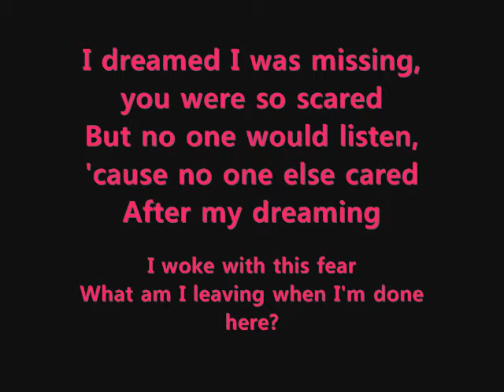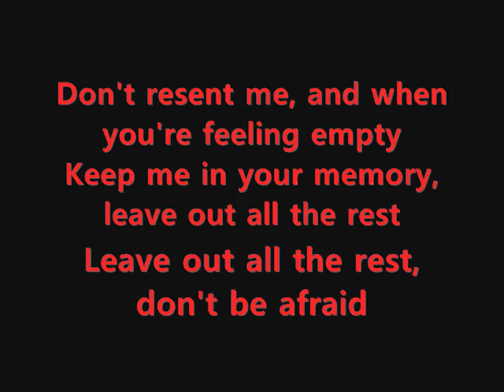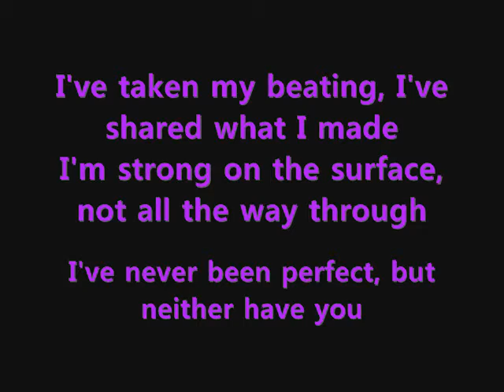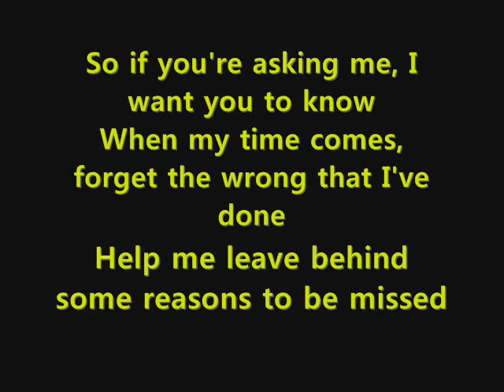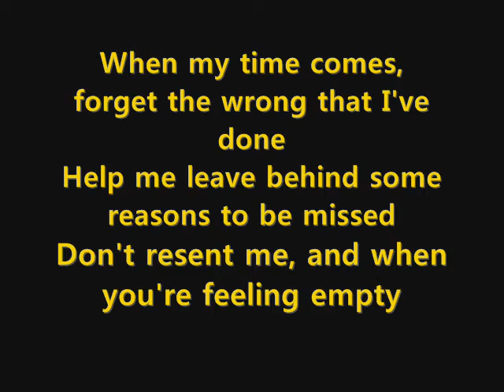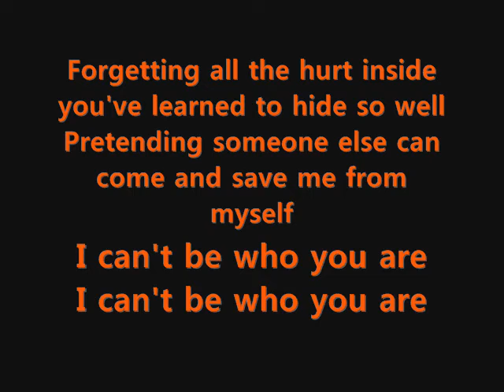Leave Out All The Rest (Lyrics) Linkin Park.wmv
Linkin Park
Warner Brothers Records